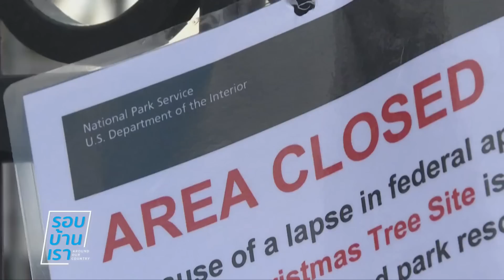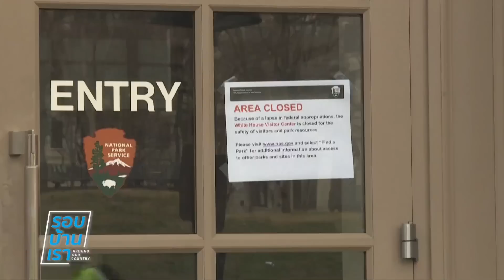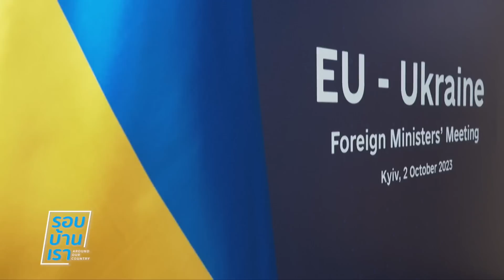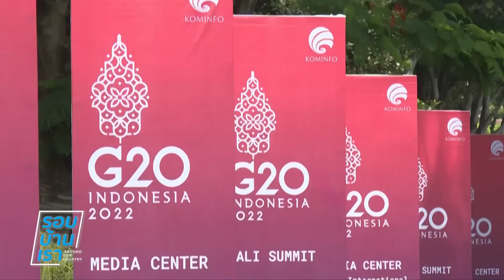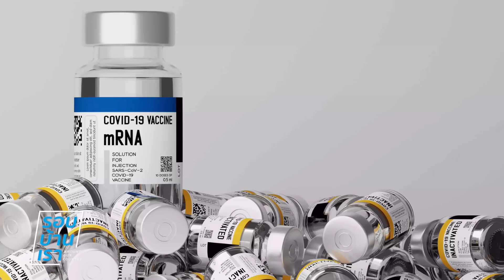แมคคาร์ธีย์สร้าง ปวศ.เป็นประธานสภาอายุงานสั้นสุดในสหรัฐ : รอบบ้านเรา 06/10/2023